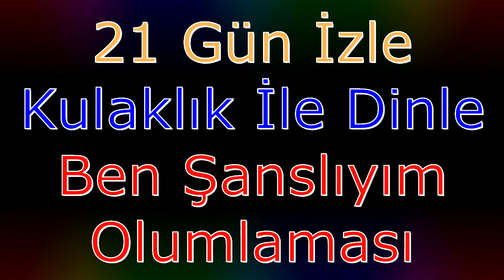BEN ŞANSLIYIM (Olumlama Müzikleri)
Ben şanslıyım olumlama müzikleri. Alfa frekans telkin ile şans olumlamaları. Kuantum olumlu düşünce yapısı kazanın ve şansınızı arttırın.

Sayın Sibel UÇ hanıma desteklerinden dolayı saygılarımızı sunarız.

✿▬  AÇIKLAMA
► Ben Şanslıyım Olumlaması (10 Minute Relaxation Break - 15hz320 10hz640 - BinauralBeats1 + Sine + Babbling Brook -telkin)
Bir şeyi 40 kere söylerseniz olur. Üründe olumlama cümlesi defalarca kere tekrarlanmıştır. Ürünü sürekli dinleyerek cümleleri içinizden otomatik olarak tekrarlıyor olana kadar devam etmelisiniz. Günün birinde kendinizi cümleleri içinizden otomatik olarak tekrarlarken bulduğunuzda çok keyif alacaksınız.
Bu üründe ilk 3 dakika 20 saniye boyunca yavaş yavaş 15hz'den 10hz'ye düşüş gerçekleşiyor. Sonra geri kalan 6 dakika 40 saniye boyunca 10 hz olarak alfa frekans'da devam ediyor.
Sağ kulaktan; "Ben Şanslıyım", ile beynin analitik sol yarısına hitap edilmiş,
Sol kulaktan; "Sen Şanslısın" ile de beynin hayal gücünün kuvvetli olduğu sağ yarısına seslenilmiştir.
Ayrıca bazı bölümlerde olumlamalar ters method yöntemi ile seslendirilmiştir.
Bu üründe sesler duyulmaktadır.
NOT: OLUMLAMA CÜMLESİ SİZDEN, HAZIRLAMASI BİZDEN.
Hazırlanmasını istediğiniz cümleleri aşağıdan "YORUM" bölümünden bize bildiriniz.

✿▬ UYARILAR!
★ Meditasyon müzikleri yalnızca kendini daha da geliştirme, öğrenme, motivasyonunu arttırma,  deneyim kazanma, rahatlama ve tecrübe edinme sebebleriyle hazırlanmaktadır.
★ Önerilerimiz veya ürünlerimiz alternatif tıp olarak değerlendirilemez. Kanalımızda bulunan videolar tedavi etmek için değil, kişisel gelişime yardımcı olmak ve hayat kalitesini arttırmak için tasarlanmıştır.
★ Lütfen, hastalık ve sorunlarınızın teşhis ve tedavisi için yetkili  bir hastaneye, hekime başvurunuz.
▼ ▬ Bilerek ya da bilmeyerek bu uygulama; ▬ ▼
★ Epilepsi ve Sara Hastalarında,
★ Kalp Pili Takanlarda,
★ Hamile bayanlarda kullanılmamalıdır!
★ Psikolojik ilaç kullanımında doktorunuza danışmalısınız.
★ Bu uygulama alkol veya benzeri kimyasal ile kullanılmamalıdır.
★ Hiçbir zaman, BPT CD’leri araba kullanırken ya da yüksek dikkat gerektiren bir iş ile meşgulken dinlenmemelidir.
★ İstenilen etkiyi yakalamak için mutlaka her gün en az bir kere ve 21 gün aralıksız dinlenmelidir.

✿▬ TAVSİYELER
★ Sessiz bir ortamda rahat bir sandalyeye oturarak veya mümkünse uzanarak kullanın.
★ Meditasyonu başlattıktan sonra gözlerinizi kapatın ve rahatlayın.
★ Kulaklık ile dinlemeye özen gösteriniz.
★ Seans sırasında mümkün olduğunca sakin ve rahat kalmalıdır.
★ Daha fazla bilgi için ürünün belgelerine ve gevşeme Kılavuzu'na bakın.